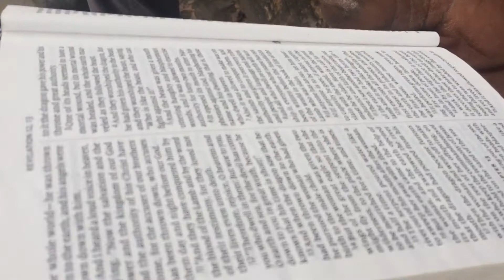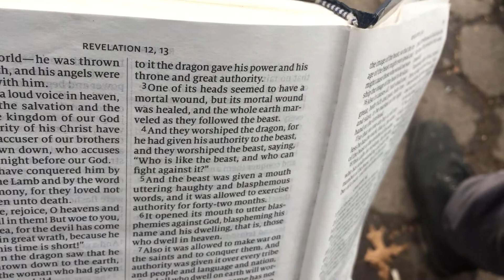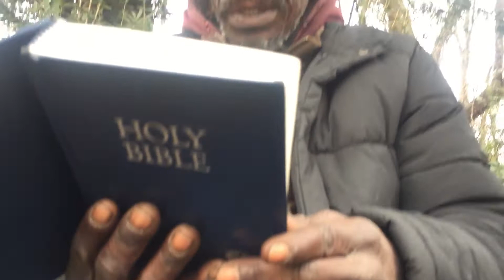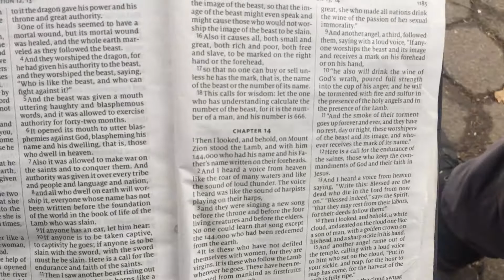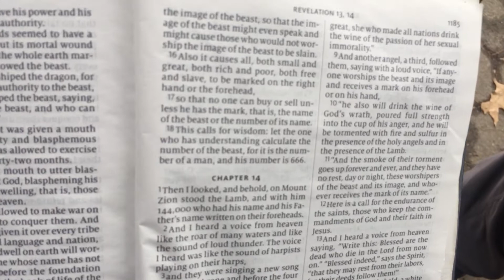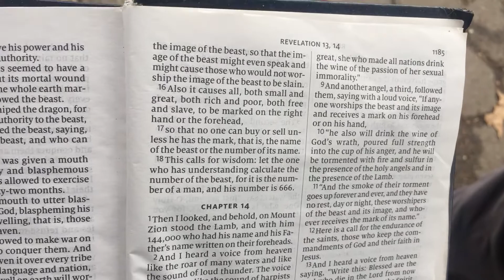After 400 of Slavery - Living in Babylon|| *Barkus* Talks about the Prophecy*Destruction of Demascus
Reasoning with Ones in the Community
Getting their Views on Life. This bredren speaks about Slavery, the Micro chip, the destruction of  Damascus as written in Bible Prophecy *Revelation Chapter 13.  Matters that affects us in our daily lives.on topic I will go!